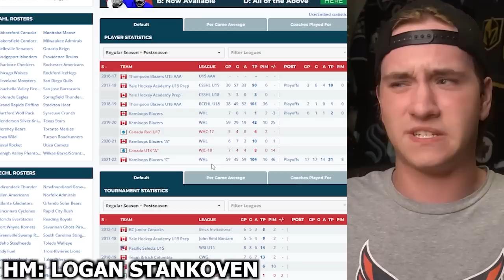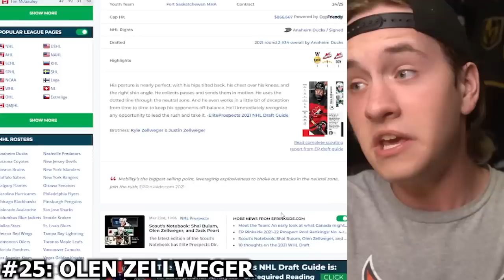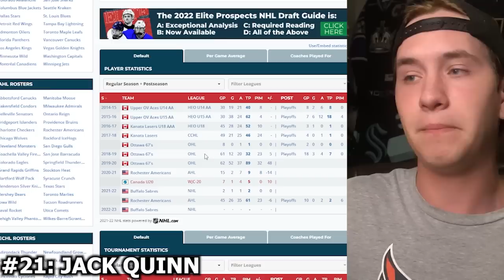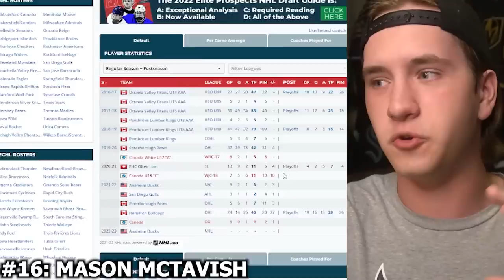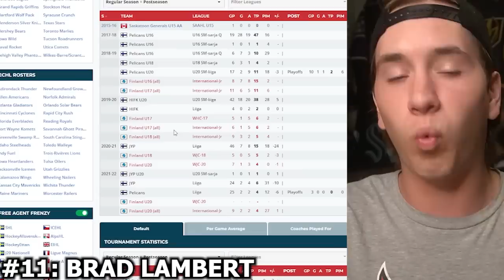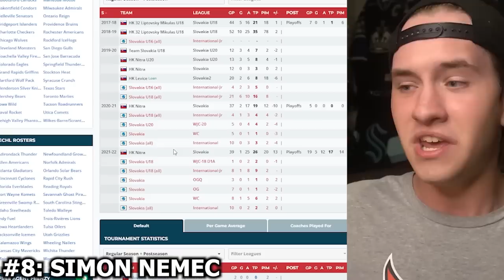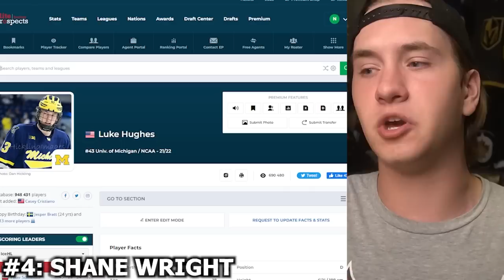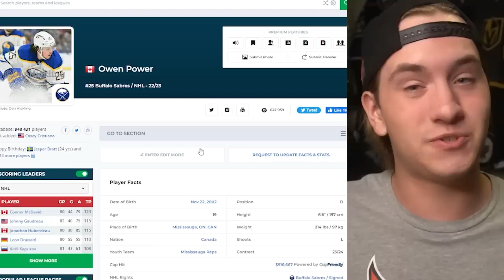Top 25 BEST NHL Prospects! (Top Prospect Rankings & 2022 NHL Draft Slafkovsky/Wright Trade Rumors)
Hello Guys Welcome Back! I'm Nathan, and Today I'm Ranking the Top 25 BEST NHL PROSPECTS, After the 2022 NHL Draft! Where Do Juraj Slafkovsky, Shane Wright, Owen Power & MORE End Up? Let's Find Out!

Danny Palladini
Matthew Dube
Craig Skiff
Hockey Highlights
James Amodei
Ken Connelly
Rob Monkey
Nicolas Lefebvre
phillip bridgeman
Michel Richer
Icelantel
sugardaddyjesse
Alex Levesque
Keith Zielinski
Hockey,arcade and coins!!!
mike martinez
Lachlan Hall